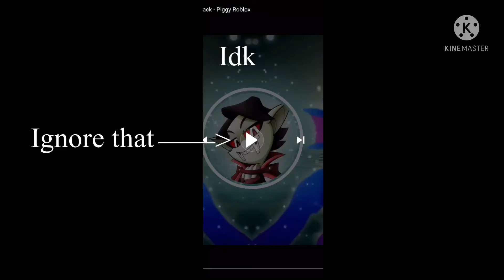New menu of my fnf mod (kind master edits)